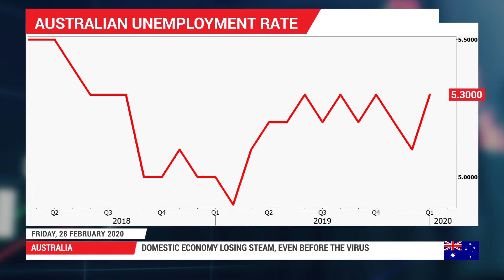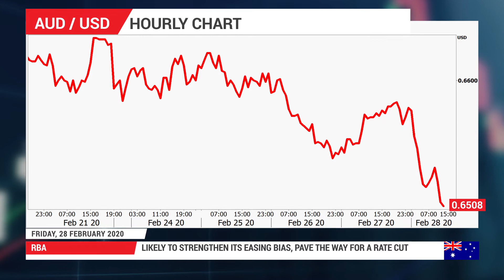Forex Preview: 28/02/2020 - RBA meeting: Cautious language and rate cut hints